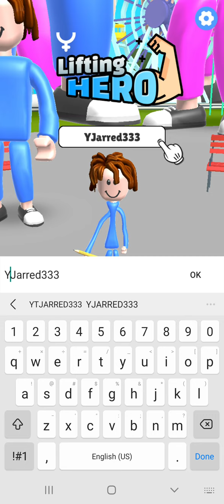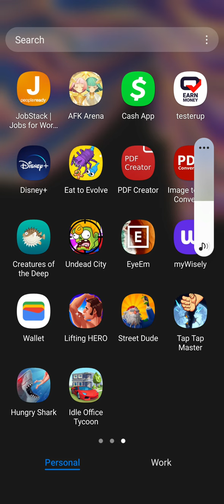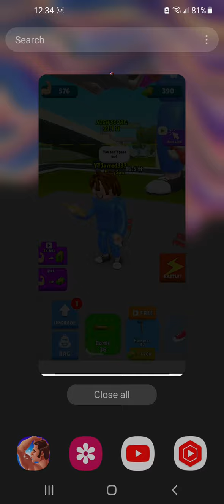lifting hero app game 🎮 play got all the way up to the doll 💪🙌